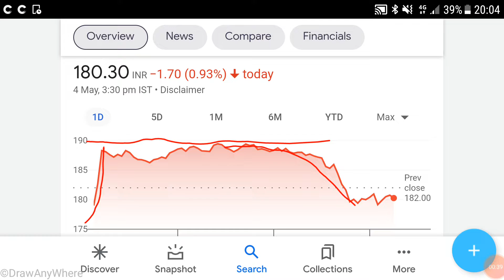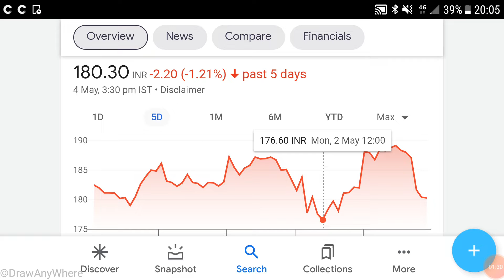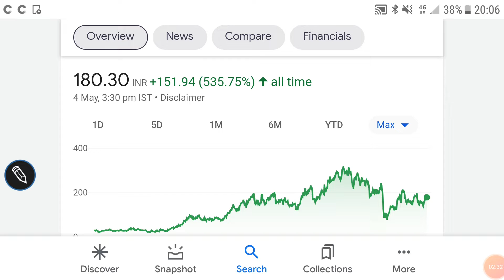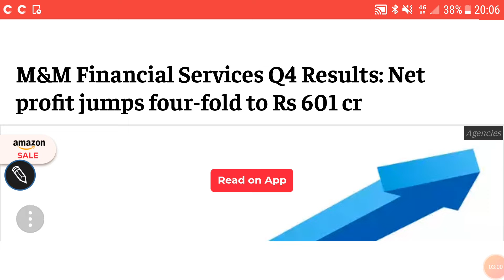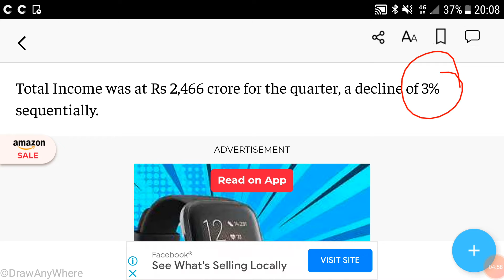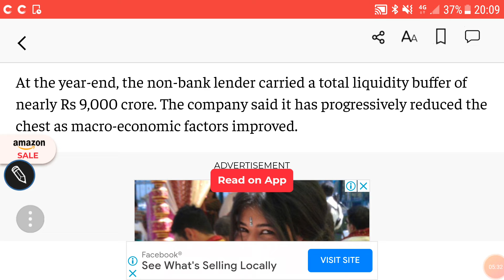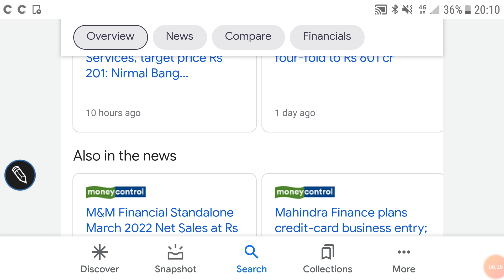MAHINDRA & MAHINDRA FINANCE SHARE PRICE TARGET🌹LATEST NEWS🌹Q4 RESULTS🌹कैसे रहे इस कंपनी के नतीजे?🌹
MAHINDRA & MAHINDRA FINANCE SHARE PRICE TARGET🌹

Other video topics:
Stock investment
Stock analysis
Stock recommendations